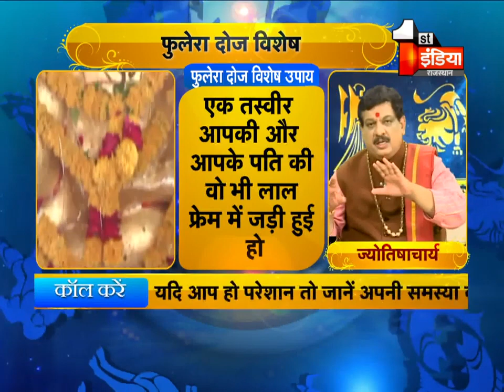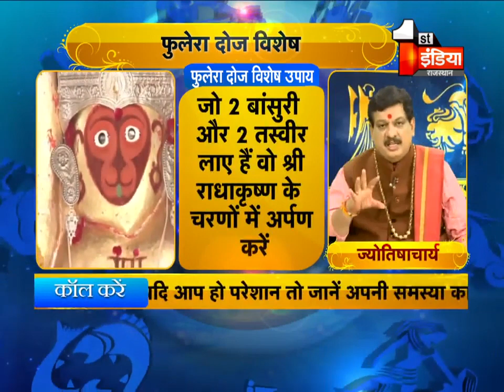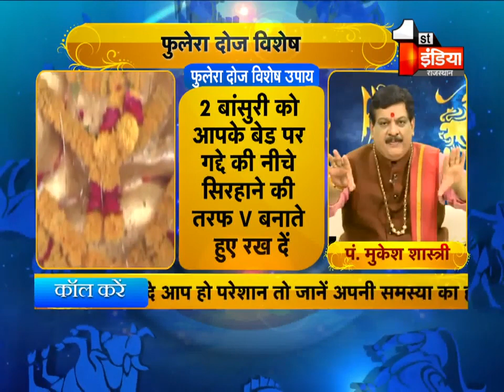मिलेगा पति का पूरा प्यार,सौतन से मुक्ति,रहेंगे आपके वश में ||चमत्कारी टोटका|| पंडित मुकेश शास्त्री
क्या आपकी पत्नी या आपके पति अक्सर आपसे रूठे रहते है ?  क्या आपके पति आपके हर अच्छे काम में भी गलती निकालते रहते है ?  क्या आपको लगता है की आपके पति आपसे प्रेम नहीं करते है  है ? क्या आपकी वैवाहिक जीवन टोटके के कगार पर है यदि हाँ तो आज किये जाने वाला एक चमत्कारी महा टोटका आपकी मैरिड लाइफ में फिर से ला सकता है ढेर सारी खुशियां ,प्रेम,मोहब्बत,अपनापन और यदि आपके पति किसी और औरत के चक्कर में फंस गये है तो इस महा चमत्कारी टोटके से आपको आपकी सौतन से मुक्ति मिलेगी और मिलेगा अपने पति का ढेर सारा प्यार जानिए राज ज्योतिषी मुकेश शास्त्री जी से  फ़ोन 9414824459